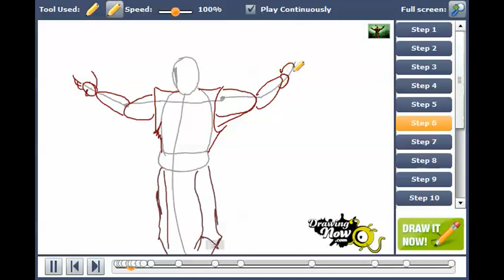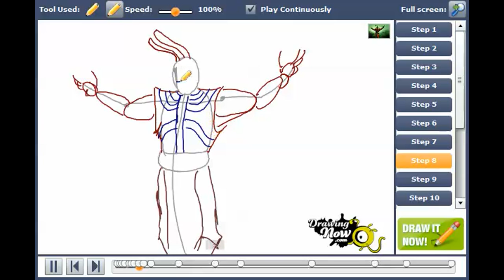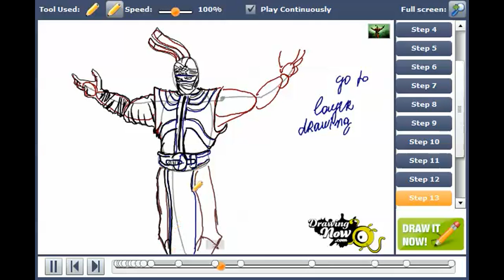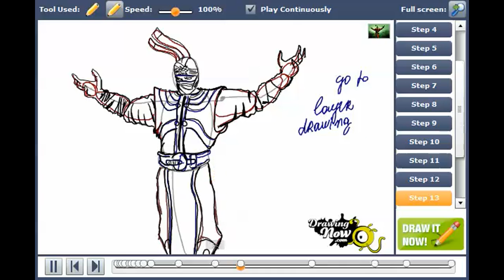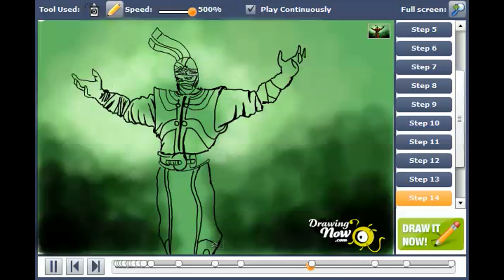How to draw Ermac from Mortal Combat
You can see the original tutorial of How to draw Ermac from Mortal Combat